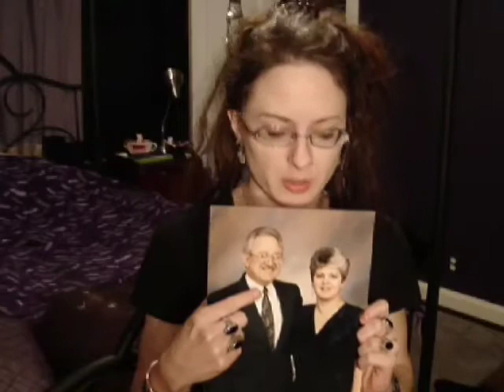Amy: Eating a Bug for Lasik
Entry for video contest: Life with LASIK